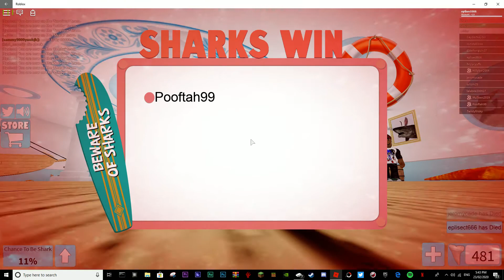Jared is gay he kisses men